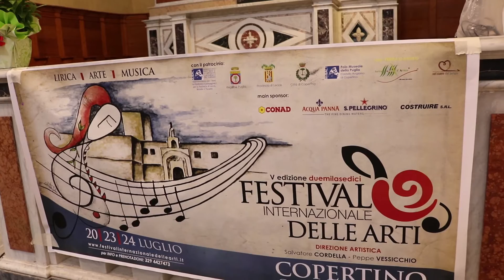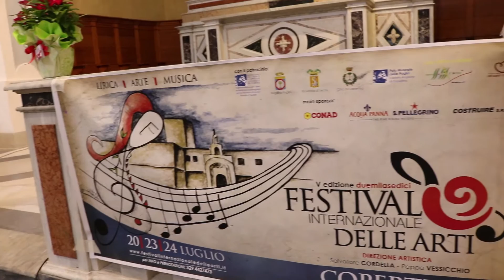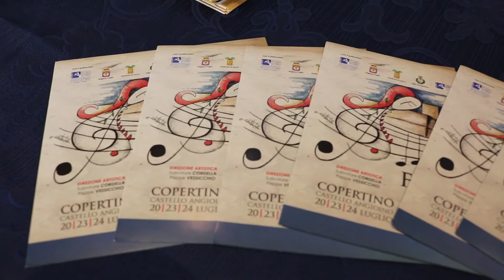Festival delle arti Copertino luglio 2016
Festival delle arti Copertino 20 23 24 luglio 2016